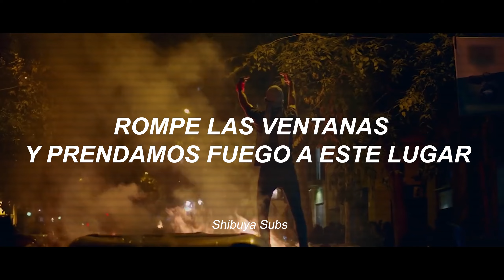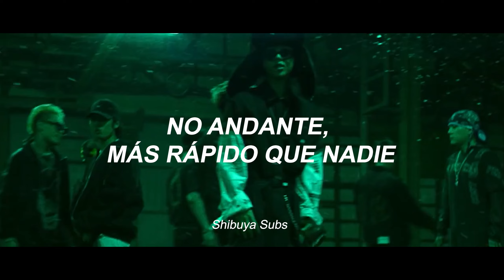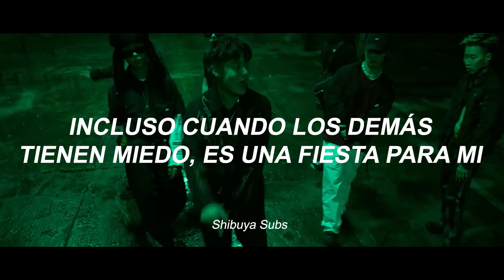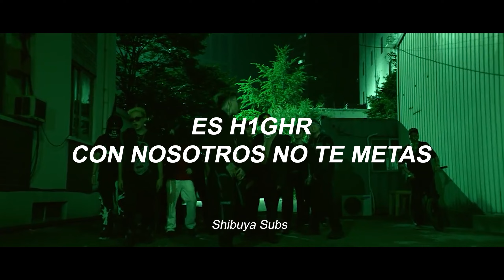The Purge (sub español) - Jay Park, pH-1, BIG Naughty , Woodie Gochild, HAON, TRADE L, Sik-K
H1GHR MUSIC [H1GHR : RED TAPE]
The First-ever H1GHR MUSIC Compilation Album release!

'Our New Chapter has begun'

Prod by GroovyRoom

@H1GHR MUSIC RECORDS